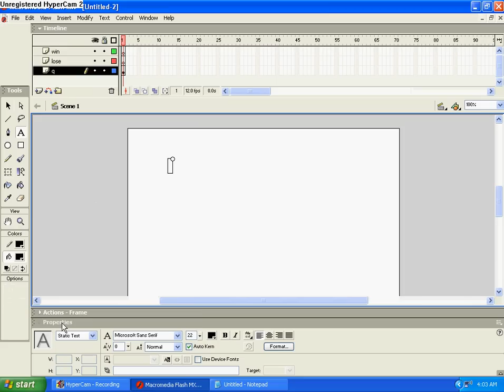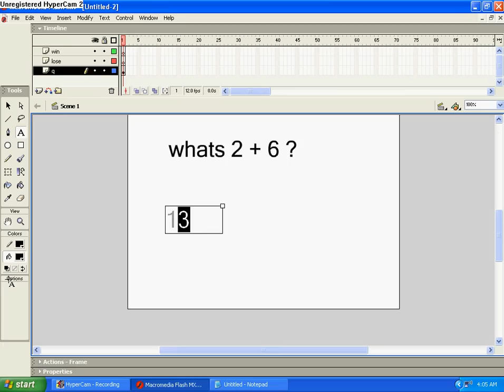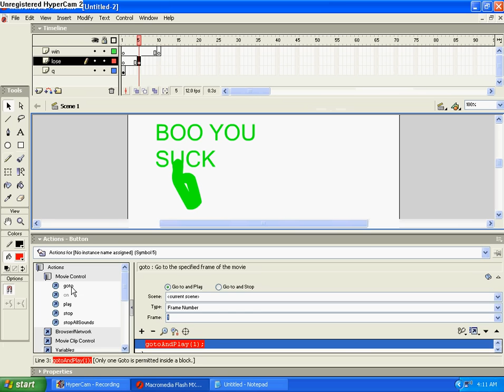how to make a cool quiz game on Flash MX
a quick tut